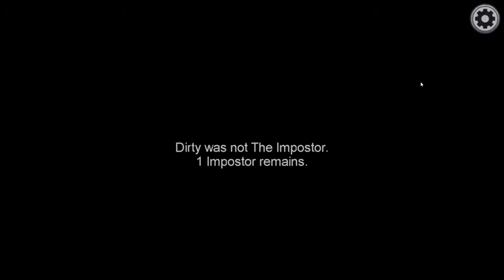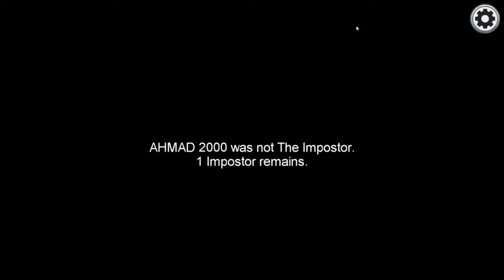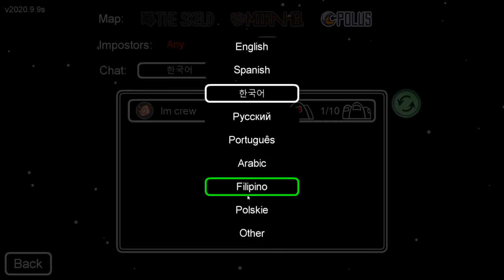Among Us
Yosef Anan#9239

I like PUMBA gameplay